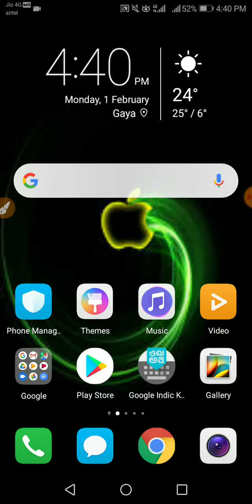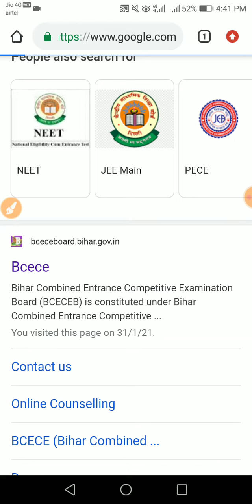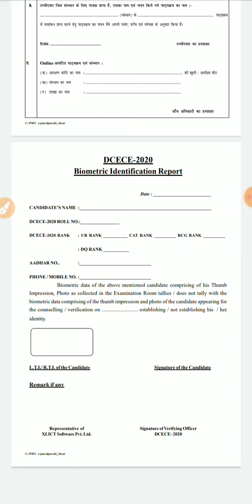Bihar Paramedical Coucelling Download Biometric Slip || Bihar Polytechnic Allotment Letter || DCECE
bihar paramedical bio matric From
bihar paramedical Ka counselling kab se start hoga
Paramedical ka bio matric From
Bio matric From kya Hai
How to fill bio matric From

About video:- Dcece Checkslip xu0026 Biometric form Bihar polytechnic seat allotment result round 1 2020 declaring today , Bihar polytechnic seat allotment 2021, Bihar polytechnic seat allotment 2020-21,dcece pe seat allotment 2020 , Bihar polytechnic seat allotment letter 2020-21